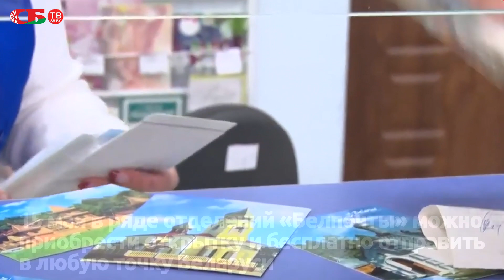За измену государству осужден капитан Вооруженных Сил Беларуси – главное за 14 мая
Главное за 14 мая 2021 года:
- Навести порядок в работе продовольственных рынков потребовал Президент
- За измену государству осужден капитан Вооруженных Сил Беларуси
- Открытки родным в День семьи перешлют бесплатно
- Ликвидирован пожар на предприятии в Гродно
- Летние детские лагеря откроют с начала июня
- Погода на 15 мая